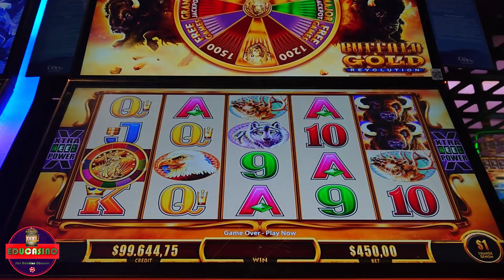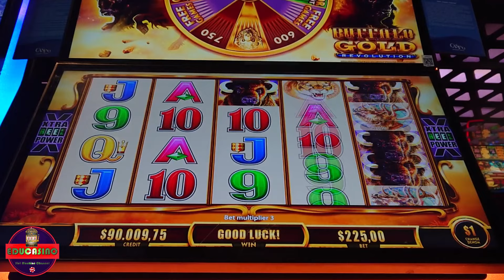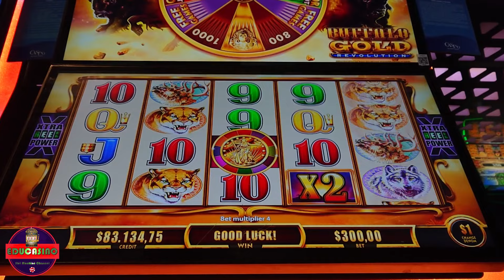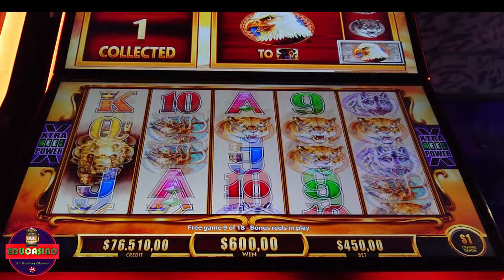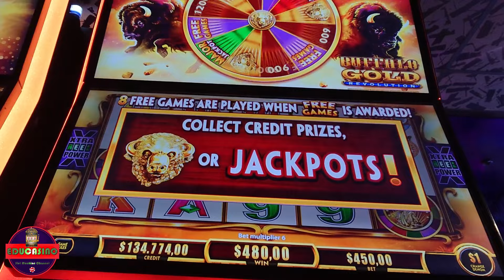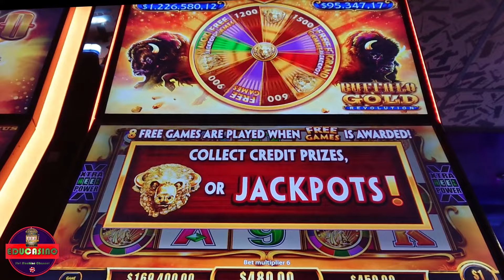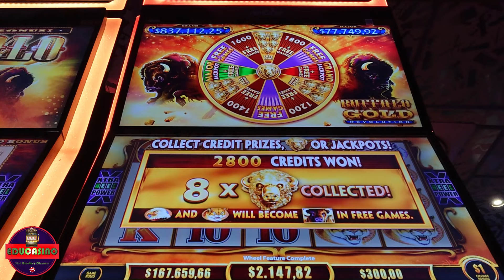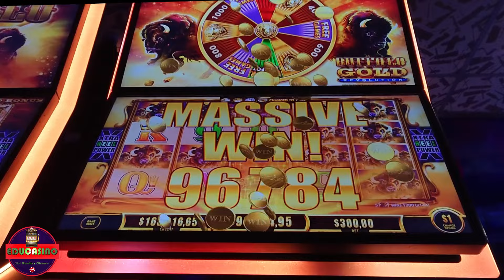💎2 Changed to Buffalo in Max Bet with Epic Jackpots Buffalo Revolution Slot